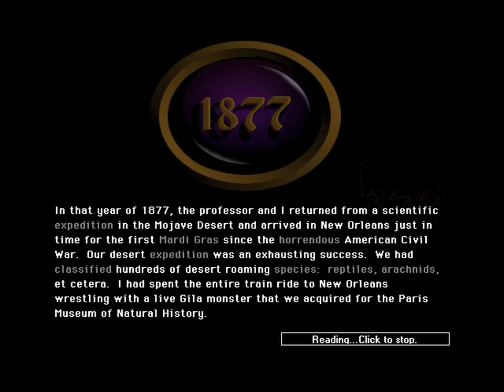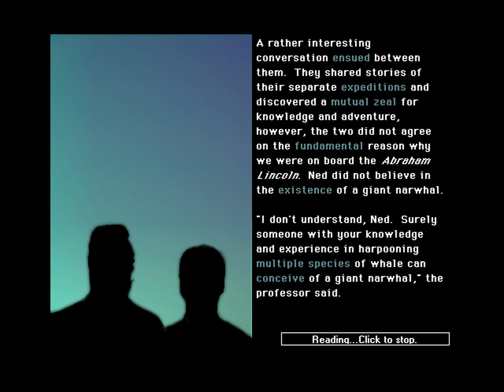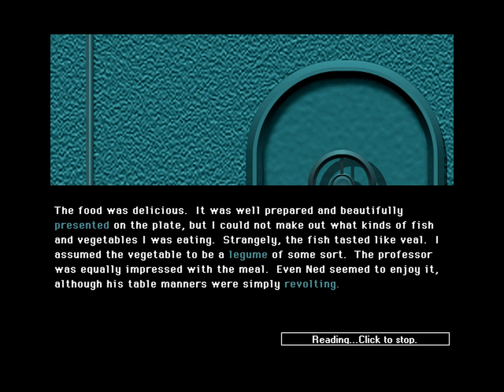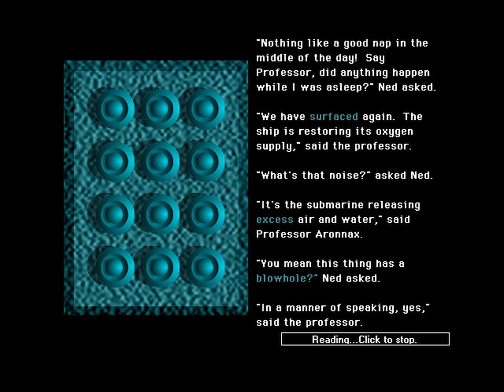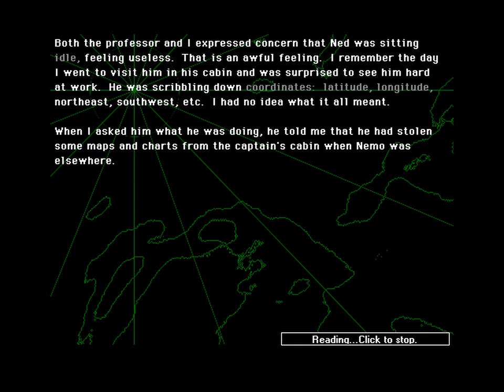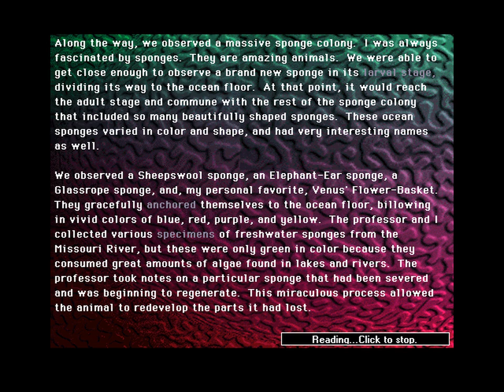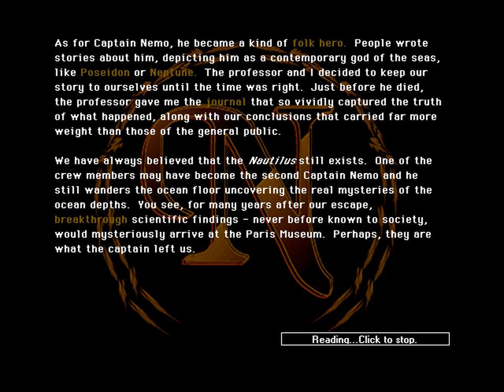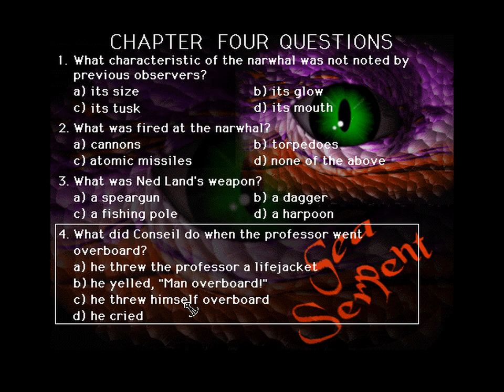20,000 Leagues Under the Sea (1993) Windows, Gameplay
20,000 Leagues Under the Sea
Genre:  Educational
Developer:  Multi Dimensional Communications
Publisher:  New Media Schoolhouse
Released:  1993
Platform:  Windows 3.x (also on Mac)